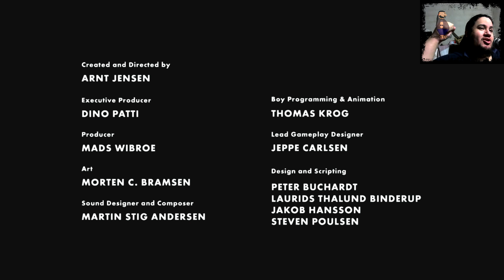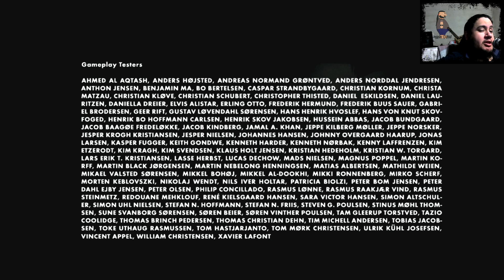Final del viaje [Limbo]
Nos encontramos con el final de este peculiar y hermoso juego indie. =)